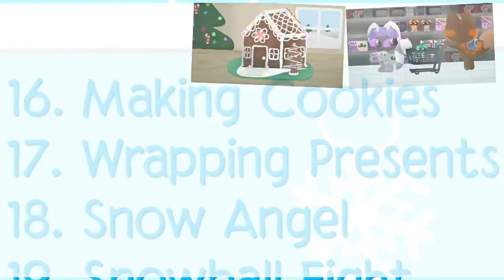Snowcember Day 17: Wrapping Presents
I would really enjoy it if you joined this prompt list and add your own art! If you do, please use Snowcember so I can see it! Thanks!

I’m actually getting and new ($30) editing app called LumaFusion for Christmas! FINALLY! I’M FREE FROM KINEMASTER AND IT’S STUPID WATERMARK!

Drawn using Procreate. Edited using IMovie